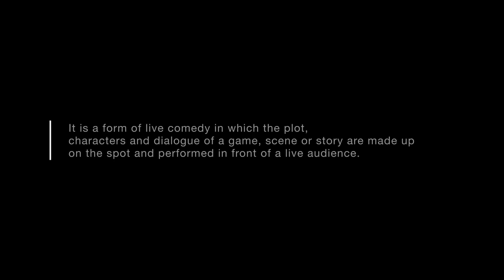Kaathuvaakula Rendu Comedians - Full Tamil Improv Comedy Show by @Jagankrishnanjaggenius,Mervyn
‘Kaathuvaakula rendu Comedians’ is a Tamil Improv comedy show by stand up comedians Jagan Krishnan and Mervyn Rozz. Everything in this show is completely unscripted and fully improvised by Jagan and Mervyn on the spot based on suggestions from the live audience. Enjoy this super fun, brand new, one of a kind, clean comedy show with your family and friends.

Team

*On Camera*
Anitha Soundar
Sujith Chandran
Dhakshin Krishnan
Nakul Narayan

*On Gimbal*
Selva Pradeep

*Editing*
Nakul Narayan

Sound
S G Sreedhar

Posters and thumbnail
Karthik
Produced by Chennai Art theatre